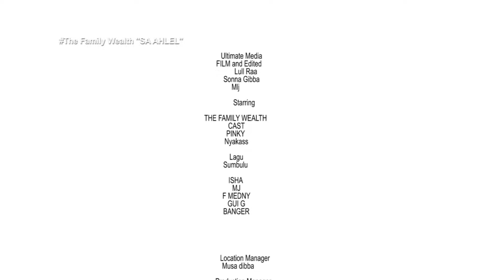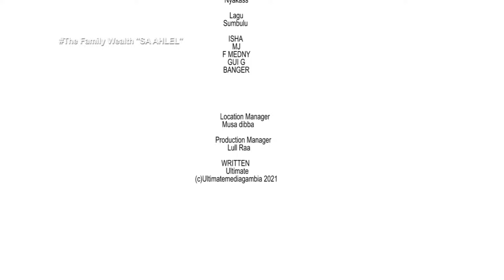The Family Wealth EP 02 ​Team​​ Nyakass| 'SAGANEH SA AHLEL''|Movie series ​©🇬🇲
The Family wealth is about two brothers who lost their parents and they now take over the Family wealth, The Young brother Nyakss​​ who took his part of his shear when broke and now back home with his pregnant wife meeting back Lagu​​ securing the remaining wealth with their younger sister chart

we offer the best price for ADS ON OUR PLATFORM